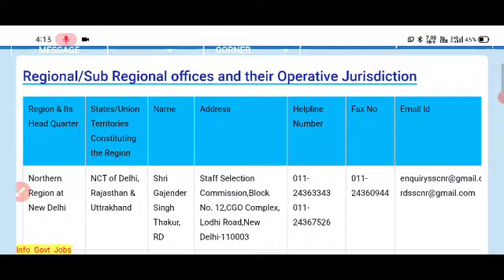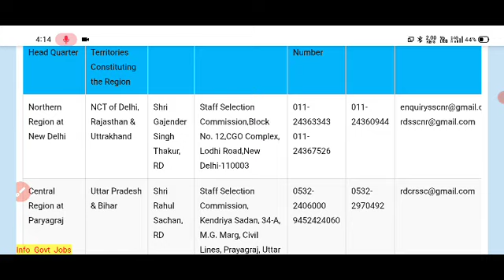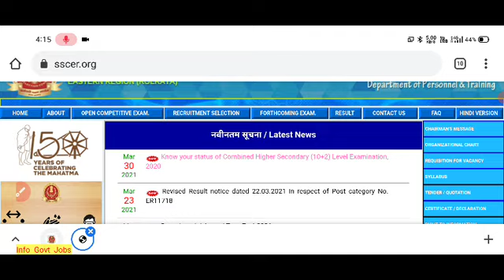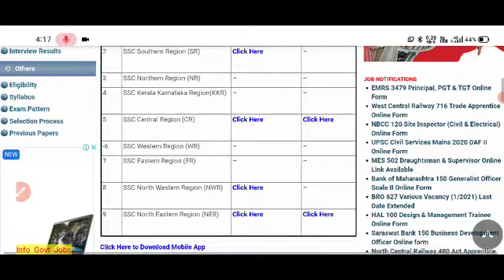SSC CHSL 2020 Admit Card || SSC CHSL Admit Card Download || SSC CHSL Exam City Check List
About Video -